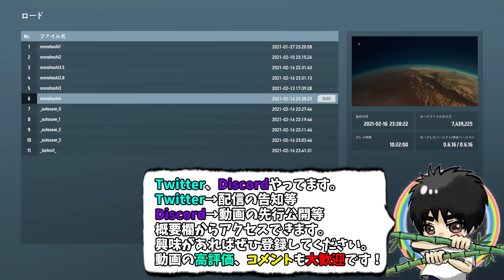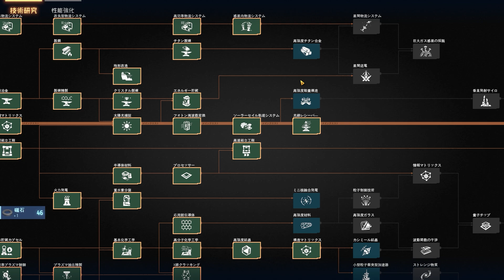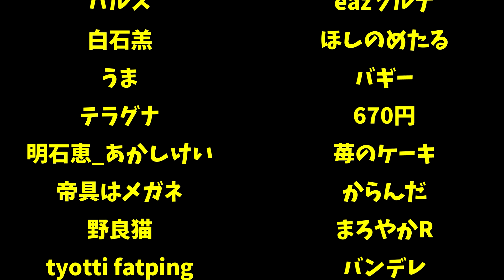念願のチタン鉱石を見つけ、量産体制を整える-#10 Dyson Sphere Program【ばんぶー】